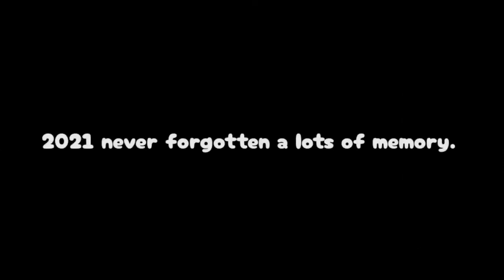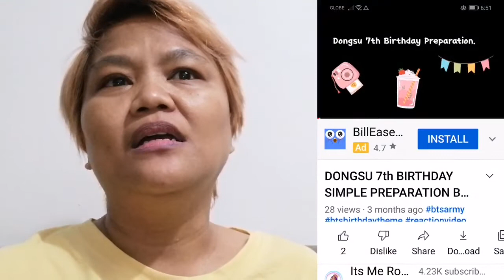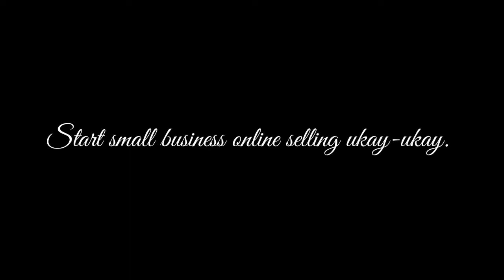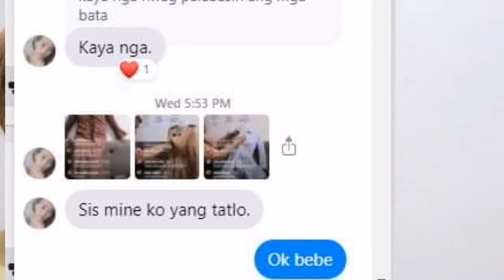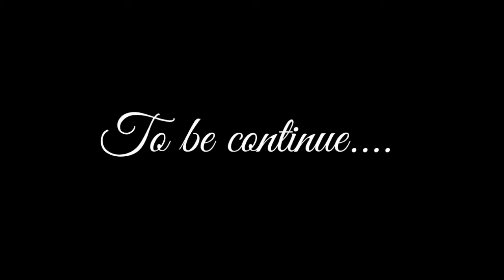NEED TO GIVE UP ON UPLOADING VIDEOS? PART 1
Its been a long time cant upload video or content to my youtube channel because?
The last upload was 2 months ago but if i not mistaken its been 6 month not active.

So please watch this video if you want to know what happens.

I hope you enjoy our video! If you're new to my channel don't forget to click my subscribe button, like, comment, and share, and also hit my notifications bell to keep updated on my new video uploaded video. God bless Everyone.

Please help me to reach my son Youtube Channel 1000 subscriber